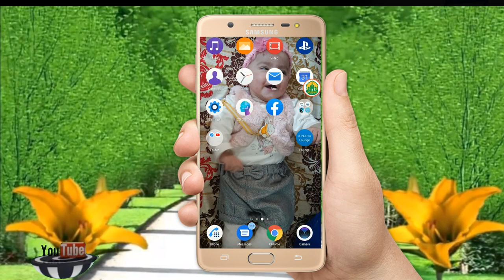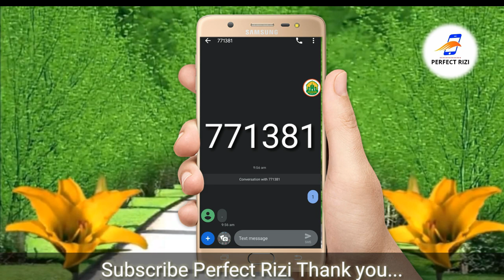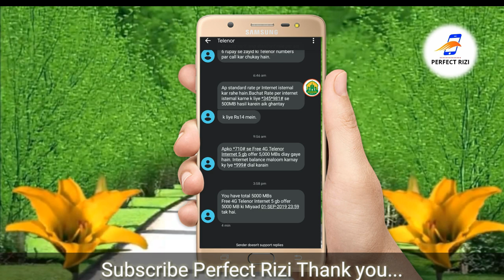Telenor free internet code 2019 | Telenor 5Gb free internet for 30 days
Telenor free inernet 5Gb for 30 days free internet telenor

"" Perfect Rizi ""